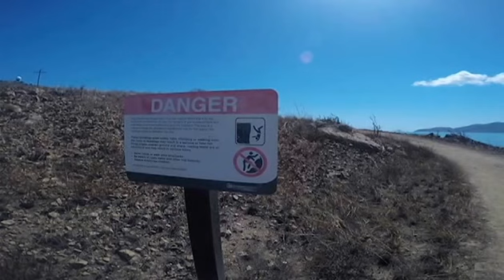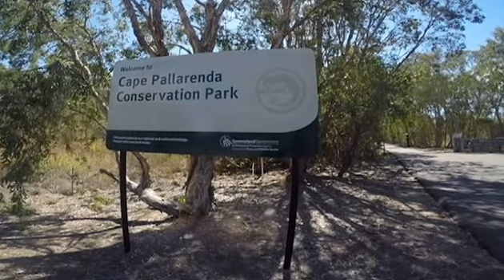Cape Pallarenda // Australia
We visit the historical structures at Cape Pallarenda in Townsville, North Queensland, which were once used as strategic defence during World War II. You can walk and ride the Cape Pallarenda Trails to see these structures on the Cape Pallarenda headland.

Note: Please excuse the incorrect spelling in the title.

An archaeologist / travel agent sharing my love for travel. All things heritage and travel are shared here as I strive to inspire and educate travellers on the value of cultural experience and our world heritage.